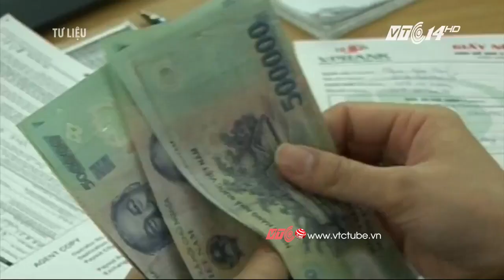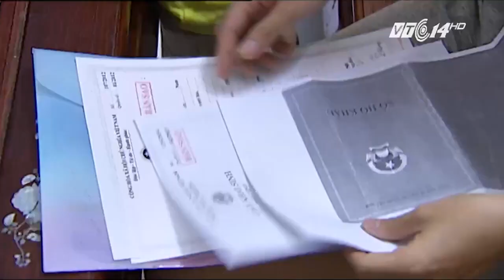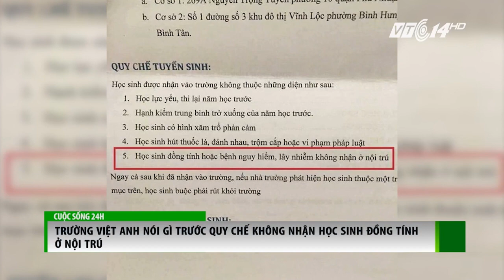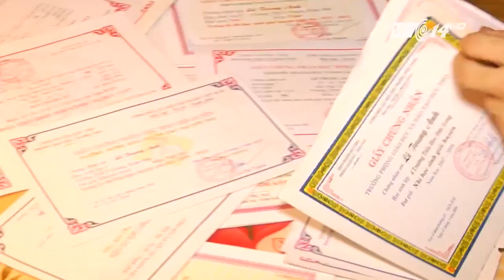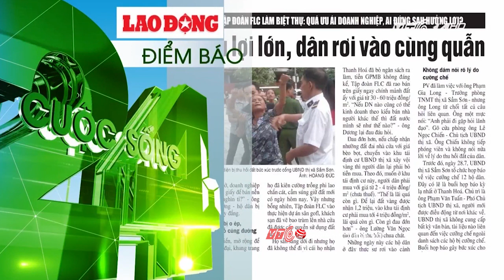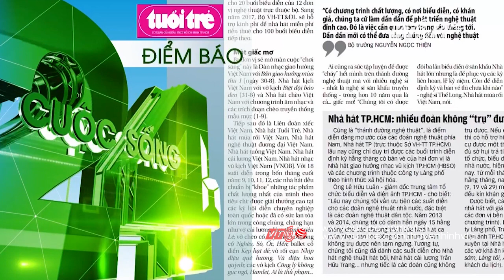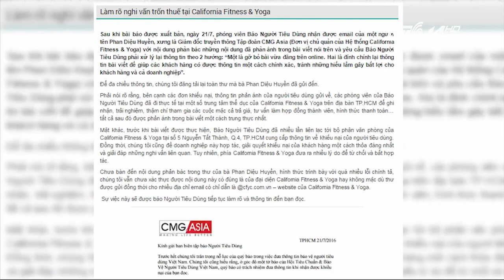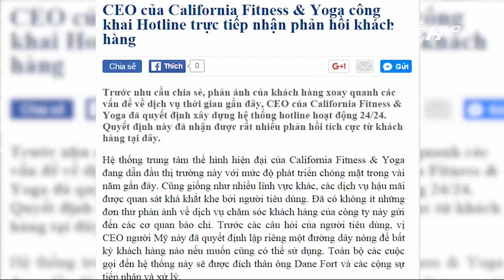Cuộc sống 24h 09.08.2016 | VTC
VTC | Cuộc sống 24h  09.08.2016
-California Fitness & Yoga thanh minh về những ồn ào
- Cảnh báo lừa đảo lấy thông tin tài khoản ngân hàng.
- "Phủ sóng" cấp cứu 115 ở các cửa ngõ TP HCM.